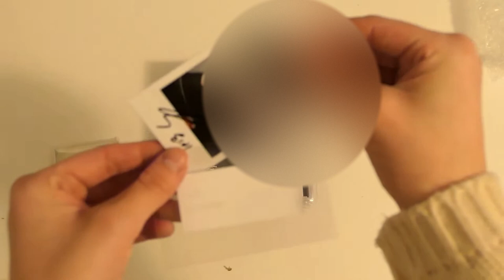rubi vlog 🐇 unboxing my first kwon eunbi polaroid 🐇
rubirazzy vlog 🐇 unboxing my first kwon eunbi polaroid 🐇

if you didn't know, kwon eunbi is my kpop ult ~ i have been lucky enough to won a signed polaroid and even video calls T_T i want to share more of my memories so in a few years if im not as lucky I can look back - plus i love watching these so maybe u will too   ♡

( づ♡